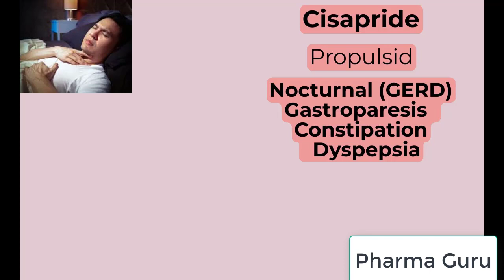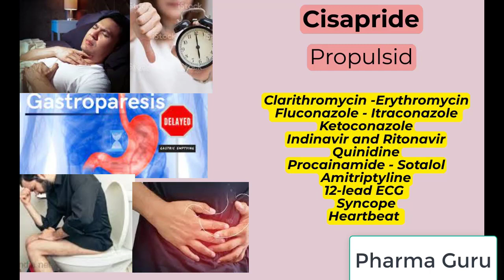Cisapride - Propulsid In a nutshell.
Propulsid®

Gastrointestinal Agent
Prokine
Labeled Indications
Treatment of nocturnal symptoms of gastroesophageal reflux disease (GERD); has demonstrated effectiveness for gastroparesis, refractory constipation, and non-ulcer dyspepsia

Cisapride
 US Boxed Warning
​Arrhythmias:
Serious cardiac arrhythmias including ventricular tachycardia, ventricular fibrillation, torsades de pointes, and QT prolongation
These risk factors included the administration of other drugs which caused QT prolongation,

  Cisapride is contraindicated in patients taking certain macrolide antibiotics (such as clarithromycin, erythromycin, and troleandromycin),  antifungals (such as fluconazole, itraconazole, and ketoconazole), protease inhibitors (such as indinavir and ritonavir),
phenothiazines (such as prochlorperazine and promethazine), Class IA
 Class III antiarrhythmics (such as quinidine, procainamide, and sotalol); tricyclic antidepressants (such as amitriptyline);
antidepressants (such as nefazodone and maprotiline)
certain antipsychotic medications (such as sertindole),
 other agents (such as bepridil, sparfloxacin, and grapefruit juice). The preceding list is not comprehensive.
QT prolongation, torsades de pointes (sometimes with syncope),
cardiac arrest and sudden death

A 12-lead ECG should be performed prior to administration of cisapride. Treatment with cisapride should not be initiated if the QTc value exceeds 450 milliseconds.
If syncope, rapid or irregular heartbeat develops, patients should immediately stop taking cisapride and seek the attention of a physician.
Recommended doses of cisapride should not be exceeded.